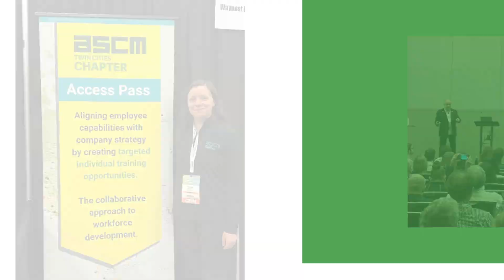BECOME DEMAND DRIVEN at ASCM Connect 2024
ASCM Twin Cities, Waypost Advisors and Become Demand Driven went to the Conference!

JOHN MELBYE, DDPP, DDLP, CSCP
Consulting • Certification Training • Experiential Training • Edutainment
BECOME DEMAND DRIVEN Supply Chain Management
BecomeDemandDriven.com

Stop Managing Chaos, Start Driving Change

Become Demand Driven Supply Chain Management Traditional MRP equations aren’t wrong, but they don’t fit anymore. Transform your inventory management processes to gain the agility needed for today’s fast-paced reality.

The fact is the supply chain of the past causes too much burnout and stress due to its reactionary nature. And it doesn’t have to be done in those old ways anymore. Demand Driven dynamically adapts based on changes in your business, allowing you to prevent your next emergency, not just react when it’s too late.

We need to embrace solutions that resolve the disconnect between our plan and the reality we find.

We need to stop fixing the duct tape.